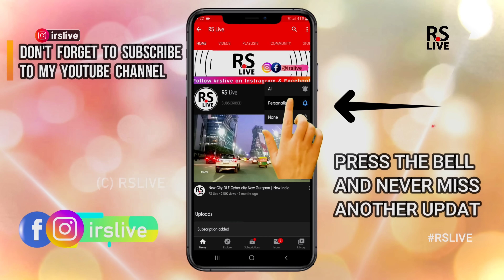Delhi Meerut RRTS | March Update | rslive | 4K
The Delhi–Meerut Regional Rapid Transit System Delhi Meerut RRTS is an 82.15 km (51.05 mi) long, semi-high speed rail corridor currently under construction which will connect Delhi, Ghaziabad, and Meerut. It is one of the three rapid rail corridors planned under Phase I of the Regional Rapid Transit System (RRTS) project managed by the National Capital Region Transport Corporation (NCRTC). With a maximum speed of 180 km/h (111.85 mph), the distance between Delhi and Meerut will be covered in less than 60 minutes. The project will cost ₹30,274 crore (US$3.8 billion) and will have 24 stations, including two depots at Duhai and Modipuram.